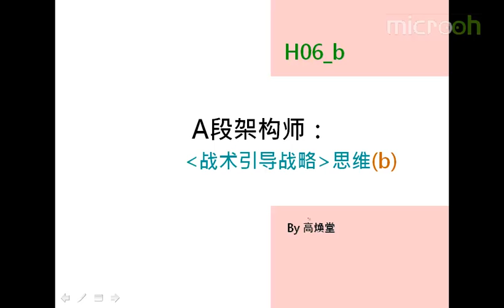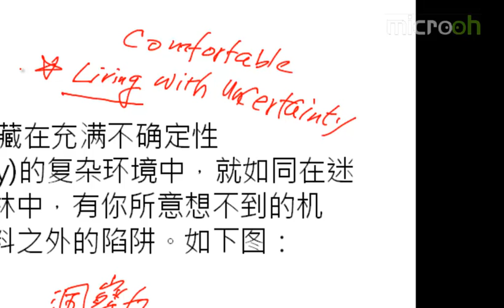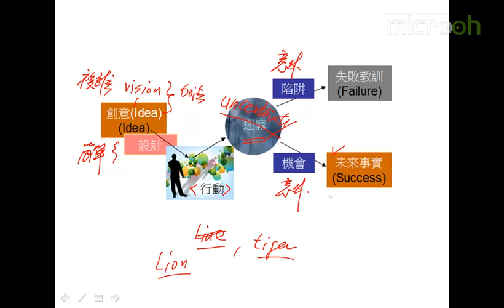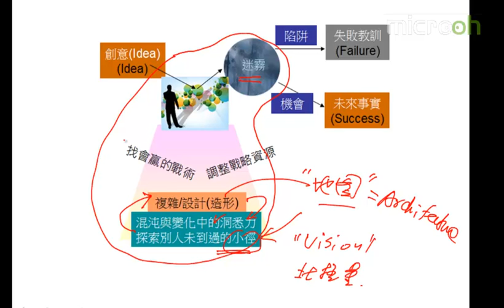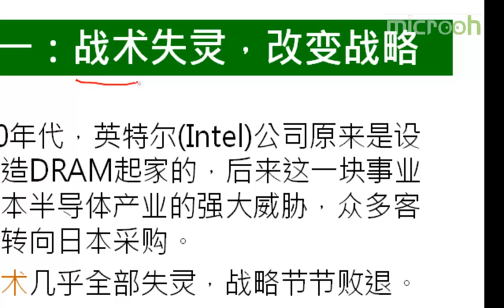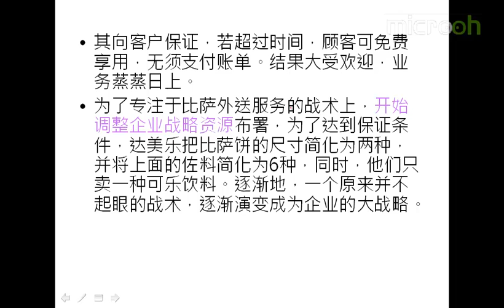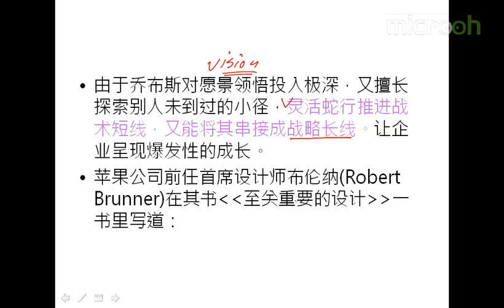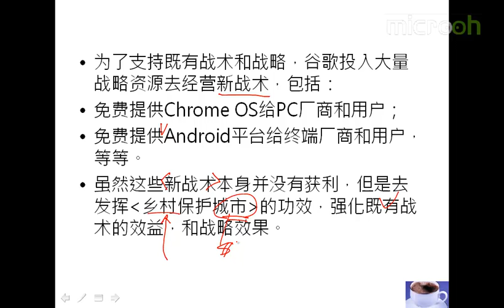Android A段架构师应该具备什么14 A段架构师 战术引导战略思维b